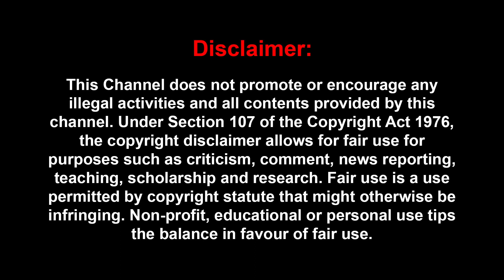சோகம் இல்லாத Birthday, wife கூட Celebrate பண்ண D.Imman | R Parthiban | Teenz